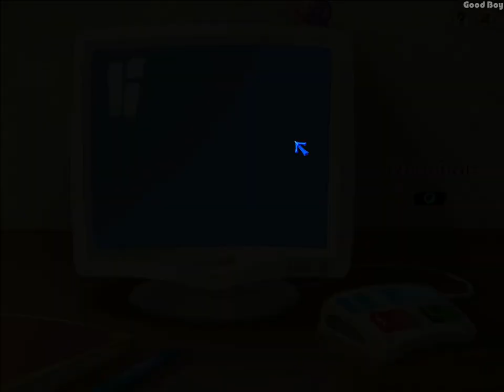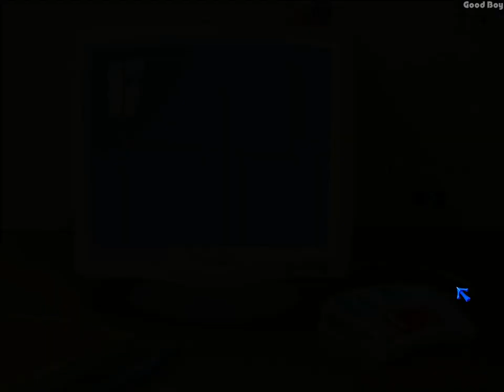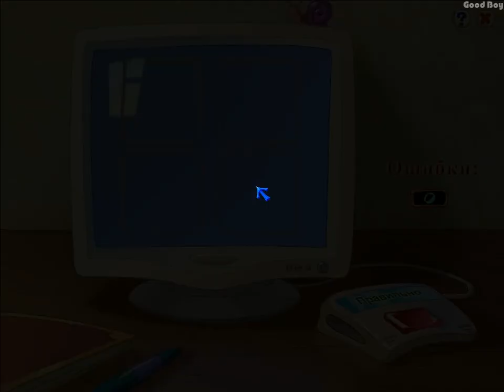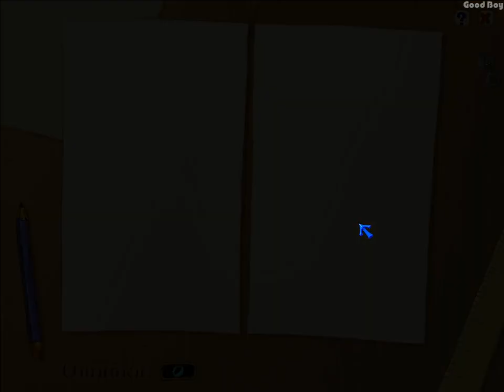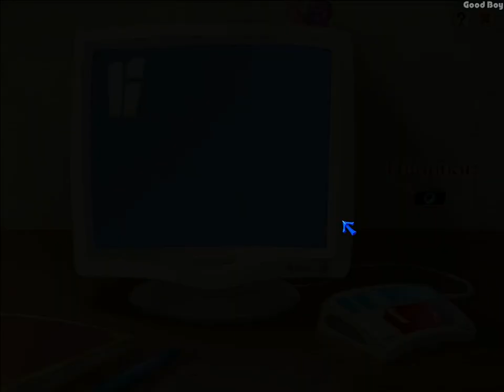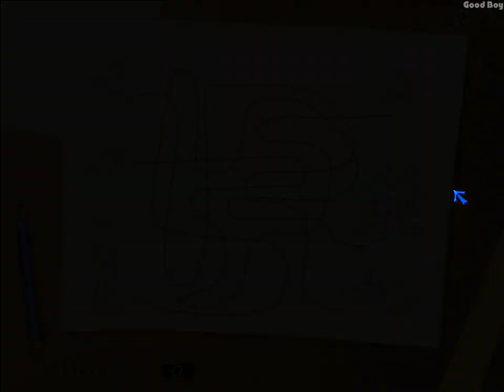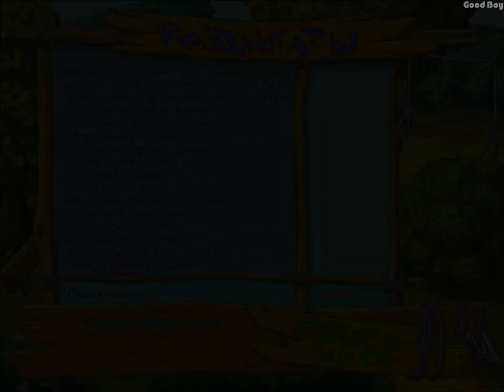Kesha Parrot. Lessons of care and accuracy. (Windows) [2007]. Russian version. No comments.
1. 2007 - Games Longplays Попугай Кеша. Уроки внимательности и аккуратности. (ПК, Окна) [2007] Русская версия. Без комментариев.